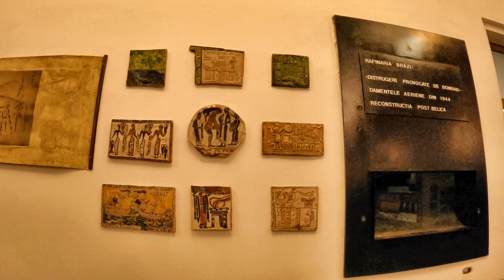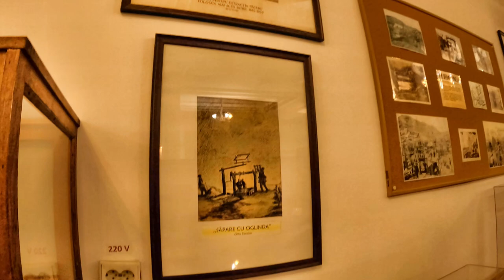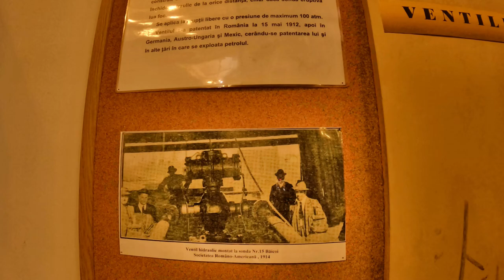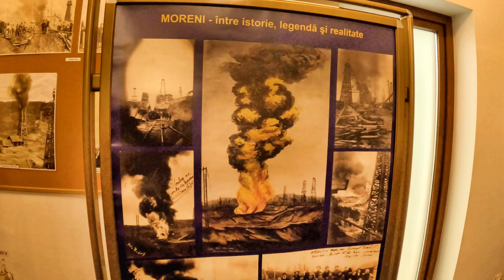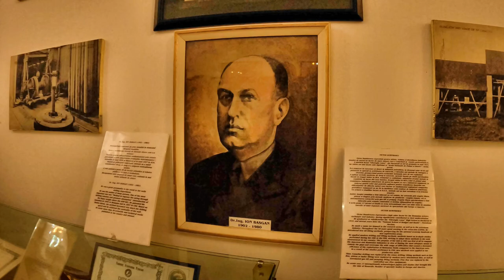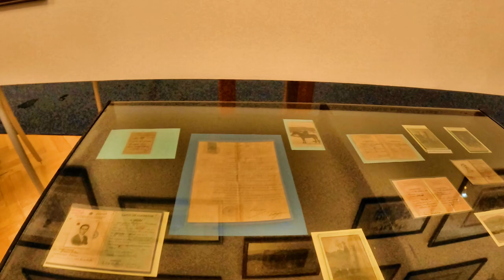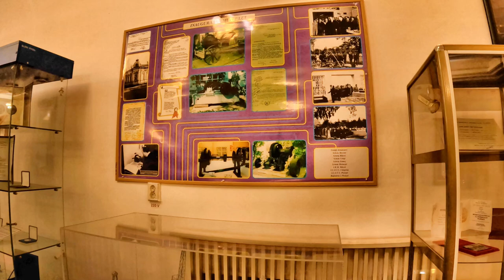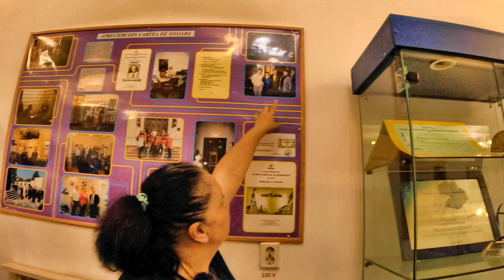Muzeul cu stea Michelin din România ! Istoria și muzeul PETROLULUI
Bine ați venit în Ploiești la Muzeul Petrolului

În cele ce urmează vă punem la dispoziție materiale din muzeele Ploieștiului. Muzeele sunt 11 la număr și asteaptă cu nerăbdare să le vizitați. Știm cu toții că vizitarea în persoană a muzeului, nu se compară cu imaginile pe care le capturază aparatul de filmat.

Acest material face parte din grupul de materiale documentar " Muzeele Ploieștiului" unde ne-a întâmpinat cu căldura muzeografa Drăghiceanu Gabriela căreia îi mulțumim și ne bucurăm că am avut plăcerea să o cunoaștem.

Următoarele materiale ale muzeelor Ploieștiului le veți găsi în pagina de "videoclipuri" sau playlistul: "Muzee cu muzeografi" ale canalului.